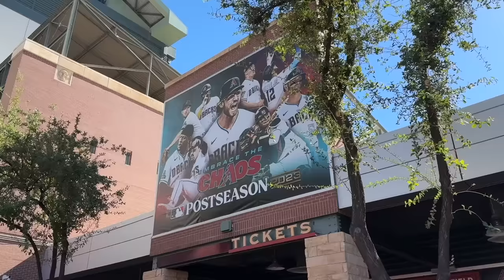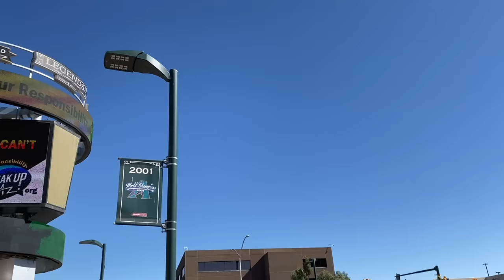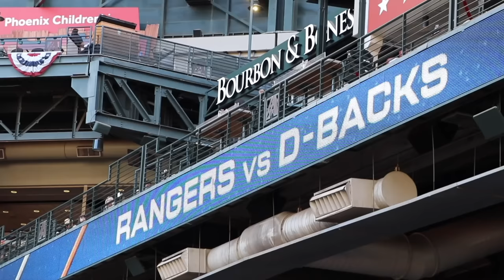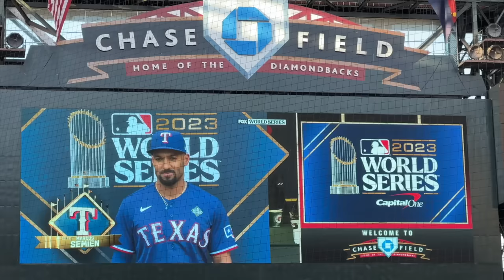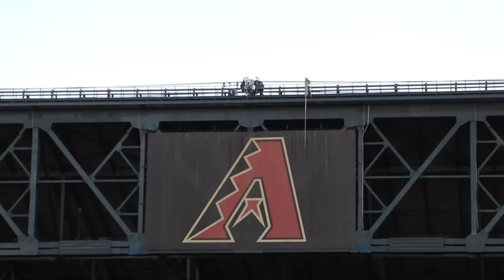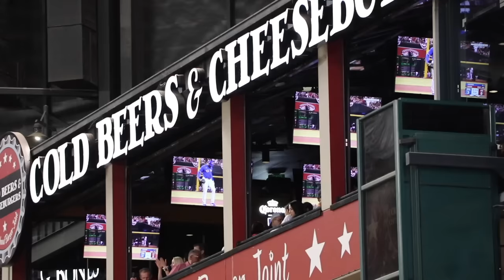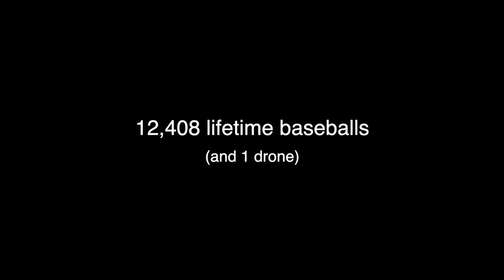INCREDIBLE experience at the 2023 World Series -- Game 3 at Chase Field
I've now been to World Series games at SIX different stadiums, and I have videos or blog entries for all of them:

HUGE thanks to my friend Nate for hooking me up with a 2023 World Series ball, and thanks to his son, JJ, for keeping me company for a bit during the game.

This video was filmed on October 30, 2023 by Rachel Messbauer, and it was edited by Zac Gutherman (@zg_films).